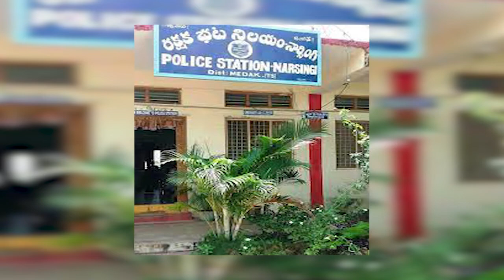A Muslim Cab Driver Thrashed And His Car Wrecked By Hindu Fanatics In India